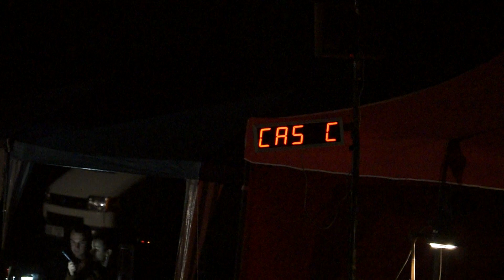SDH Knínice - Kaliště 13.7.2013, 3.kolo PLPÚ